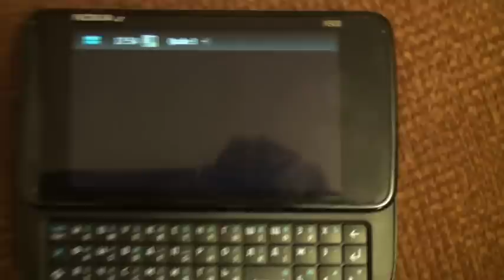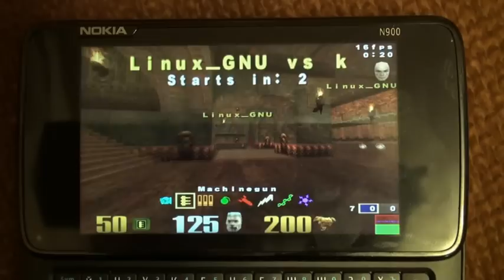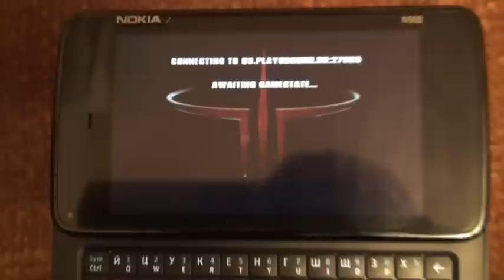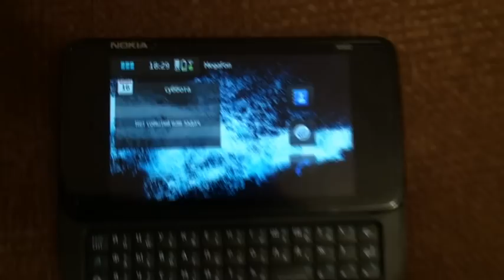Quake 3 on Nokia N900 (russian ver.)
Start Quake 3 on Nokia N900 and connection in internet